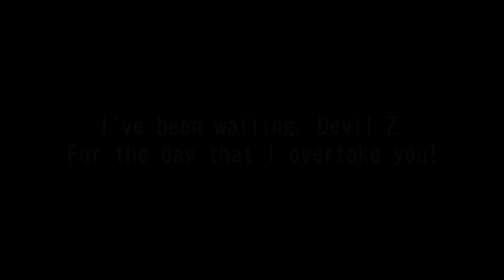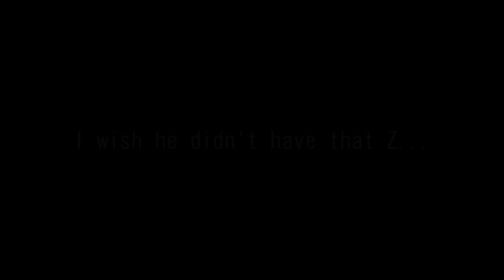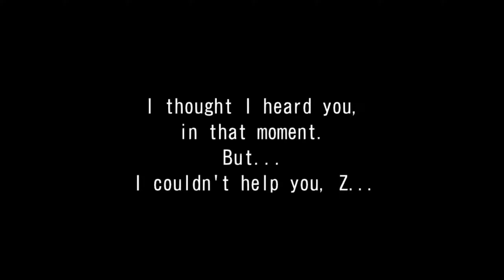Wangan Midnight Maximum Tune 5 Gameplay #2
Hi Guys!
I'm back with Wangan Midnight Maximum Tune 5!
I hope you enjoy it!
Hi Guys!
Ich bin wieder Wangan Midnight Maximum Tune 5 da!